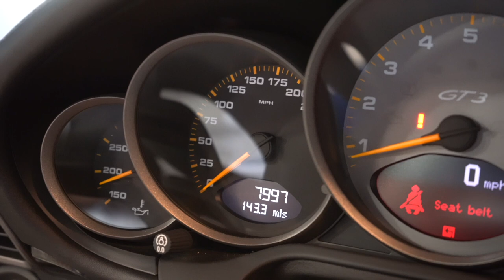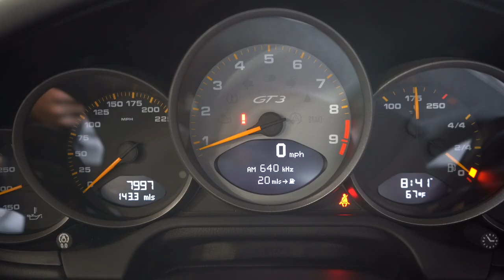Dry Ice Cleaning Aqua Blue Porsche 911 997 GT3 RS, Happy 10th Birthday!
Our 2011 GT3RS celebrated a 10th birthday so we thought we’d put the car up and give it a little birthday treat.  Pulled down the main plastics and dry ice cleaned all the dust, rocks and debris away.  This car has no cosmoline from the factory so its really pretty clean, but we made it totally brand new again.  While the plastic was off we cleaned, polished and coated the panels so they are ready for the next 10 years.   Also hit the exhaust tin with a little Ospho to brighten it up.

Hope you enjoy all the beauty of this car, Aqua Blue with White Gold trim, there are only about 35 examples in this combination, one of the rarest Porsche produced.   A pure analog driving experience, this is the last of the old school Porsche GT cars!

R20 Motorsports presents “Frosted Dry Ice” cleaning and restoration services.  We are dedicated to helping you clean, preserve and restore your automotive treasures!

Dry Ice Cleaning is a revolutionary technology that can remove decades of dirt, grime and coating from any part of your exotic, classic or enthusiast car.  Nonabrasive and environmentally friendly we have services that can go from full clean and show to hobbyist level clean so you can finish the rest yourself.  In addition, we can do parts on or off the car, just about anything that needs cleaning.

Use the comments if you are in SoCal and are interested in our services.